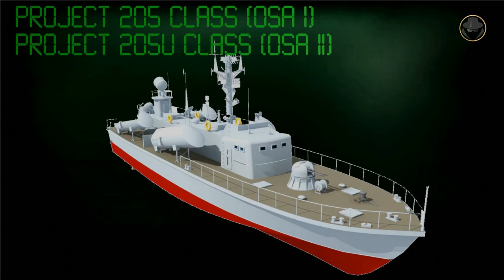Project 205 (Osa) class | The milestone of the missile boat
Small but scary warrior of the Eastern Bloc's navies, We are investigating the Project 205-class missile boat.

Why did the USSR lead the missile boat adventure?
What are the technical capabilities of the Project 205-class?
What was the Soviet Navy missile boat use doctrine?
What are the combat experiences of the Project 205 class?

Welcome to our new content. As the Weapon Detective, we are investigating modern weapon systems of the Second Cold War. The Weapon Legends is about older weapon systems. In our videos, we tell their epic stories which made them a legend. The Weapon Legends investigates these stories, reads between the lines, analyse, and tells the untold. In our videos, you can find technical information as well as historical backgrounds, what happened during the development processes, combat experience and political projection. Let the wisdom of history show us what the future would be like. Let’s investigate the veteran weapons of the past together.